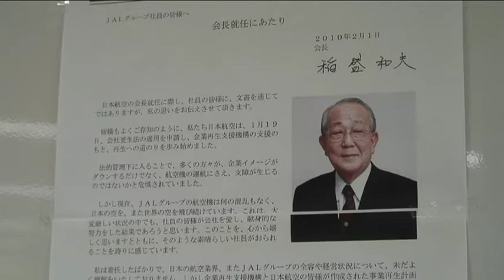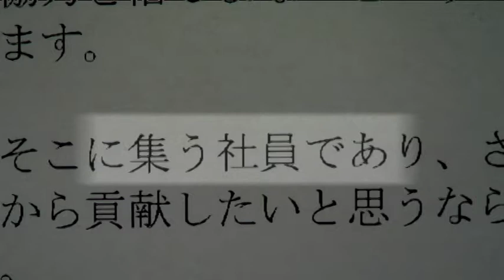稲盛和夫氏 日本航空再建への決意（2010年）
古いHDDを整理していたら出てきた2012年に制作した京セラ創業者、稲盛和夫氏の動画です。2010年10月、日本航空が経営破綻し、誰も手をあげない中で火中の栗を拾った稲盛氏が、咳き込みながら、体調の悪いのを押して語る姿に背筋が伸びる思いです。

航空業界にまったくの素人だった稲盛氏が京セラからJALに持ち込んだのは、利他の心とフィロソフィ（経営理念）だけだったのです。

アナウンサーから独立創業し、盛和塾大阪塾生として国内のみならず世界中を追っかけた者として、受け継がなければならない大切な心の経営を届けます。